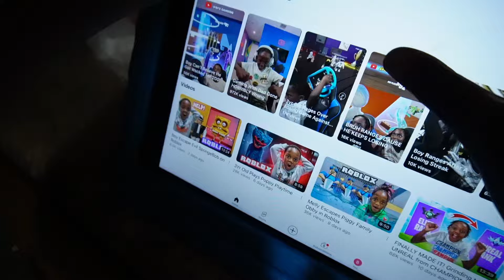BOY HAS A CRUSH ON @BEAMSQUAD MELLY | HE ASKED HER ON A DATE, OMG HER DAD BILLY SAID.....